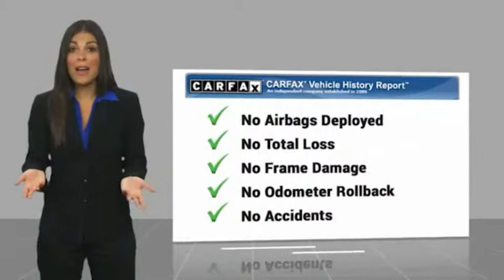2018 Ford Escape Edison NJ 122168A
2018 Ford Escape SE

CARFAX 1-Owner, Excellent Condition. EPA 28 MPG Hwy/22 MPG City! Heated Seats, Back-Up Camera, 4x4, CD Player, Satellite Radio, Turbo Charged Engine, WHEELS: 17 SPARKLE SILVER-PAINTED AL... SE SYNC 3 PACKAGE, Aluminum Wheels SEE MORE!KEY FEATURES INCLUDE4x4, Back-Up Camera, Turbocharged, Satellite Radio, CD Player Rear Spoiler, Keyless Entry, Privacy Glass, Steering Wheel Controls, Child Safety Locks.OPTION PACKAGESSE SYNC 3 PACKAGE SYNC Connect, remotely start, lock and unlock vehicle, schedule specific times to remotely start vehicle, locate parked vehicle, check vehicle status and Wi-Fi hotspot connects up to 10 devices, service for 5 years, SYNC 3 Communications & Entertainment System, enhanced voice recognition, 8 LCD capacitive touchscreen in center stack w/swipe capability, AppLink, 911 Assist, Apple CarPlay, Android Auto compatibility and 2 smart-charging multimedia USB ports, CHARCOAL BLACK, HEATED UNIQUE CLOTH FRONT BUCKET SEATS 10-way power driver seat (includes power lumbar and power recline) and 4-way manual front passenger (fore/aft w/manual recline), WHEELS: 17 SPARKLE SILVER-PAINTED ALUMINUM (STD). Ford SE with Shadow Black exterior and Charcoal Black interior features a 4 Cylinder Engine with 179 HP at 6000 RPM*. Non-Smoker vehicle, Balance of Factory Warranty if applicable.EXPERTS ARE SAYINGBrake performance is solid and consistent. The Escape is very stable, even during our panic-simulation stop tests. In everyday driving, the brakes offer linear response and feel. -Edmunds.com. Great Gas Mileage: 28 MPG Hwy.PURCHASE WITH CONFIDENCECARFAX 1-OwnerHorsepower calculations based on trim engine configuration. Fuel economy calculations based on original manufacturer data for trim engine configuration. Please confirm the accuracy of the included equipment by calling us prior to purchase.